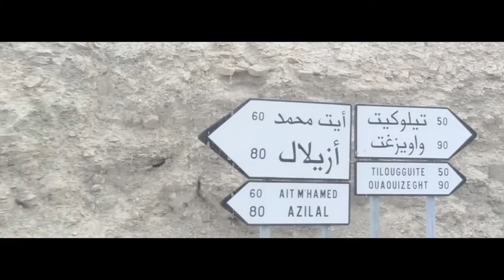Auberge Dar Ahensal à Zaouit Ahensal, Haut Atlas central